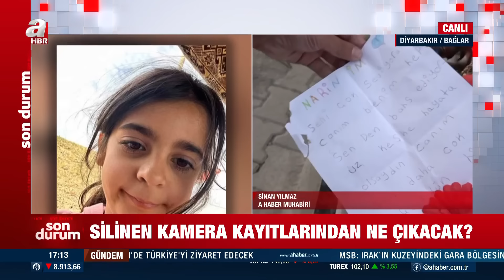Narin cinayetinde itirafçı ve amca cinayet günü iki kez buluşmuş! Kamera kayıtlarında ne var?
Diyarbakır'da öldürülen 8 yaşındaki Narin Güran cinayetinde yeni gelişme.